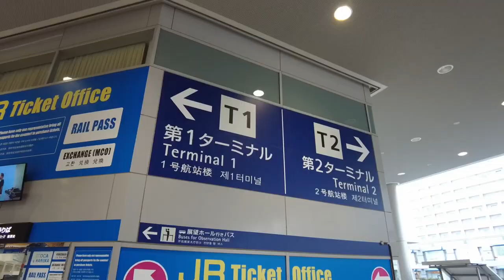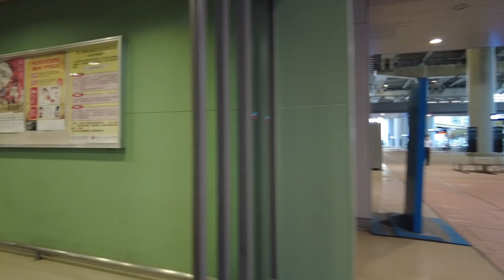建築19 関西国際空港 レンゾ・ピアノ設計：Kansai International Airport Design by Renzo Piano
関西国際空港は、1994年に開港した国際空港で、大阪の南西部に位置し、西日本の国際的な玄関口になっています。
世界初の完全人工島である海上空港です。
ターミナルビルは、イタリアを代表するレンゾ・ピアノによる設計です。

Kansai International Airport, which opened in 1994, is located in the southwestern part of Osaka and is the international gateway to western Japan.
It is a maritime airport that is the world's first completely artificial island.
The terminal building is designed by Renzo Piano, which represents Italy.